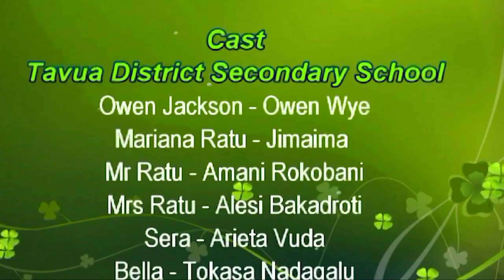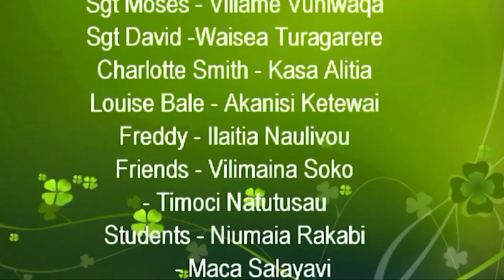WINNERS FOR 2020 KULA FILMS "Lie Reward" by Tavua District Secondary 2020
Nominated for four awards and won two.
Main award :Best movie
Best editing.

Big Thanks Too
Director: Mrs Fiu
Thanks to the Tavua District Kula team
video and sound engineer: Mr Rohitesh Prasad